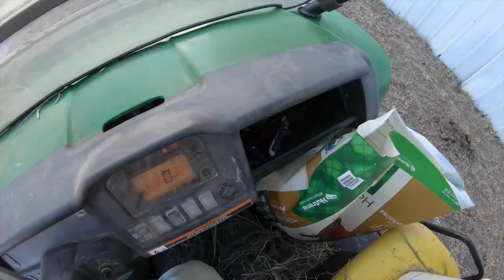Day in the Life | RANCH CHORES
Come along with me and see what a typical morning at the ranch looks like.